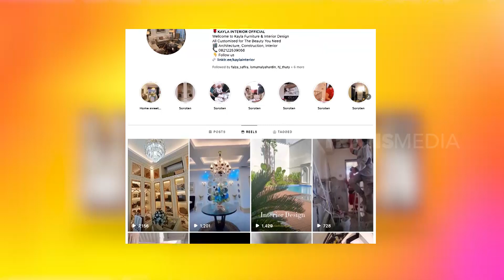Kisah Sukses Kayla | SOBAT MISQUEEN (30/07/23) Part 3